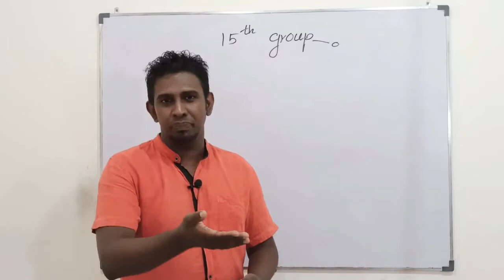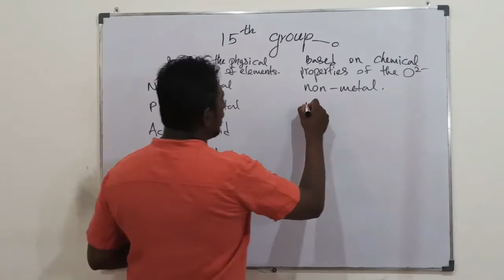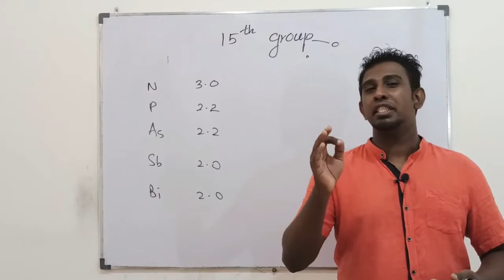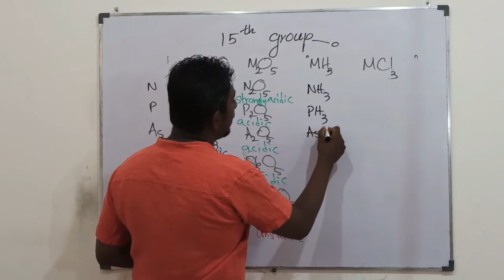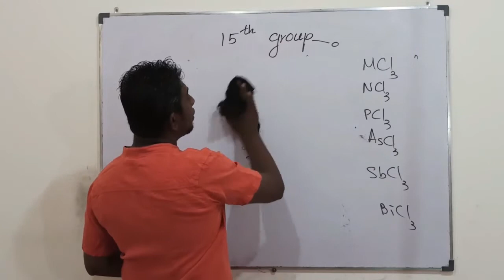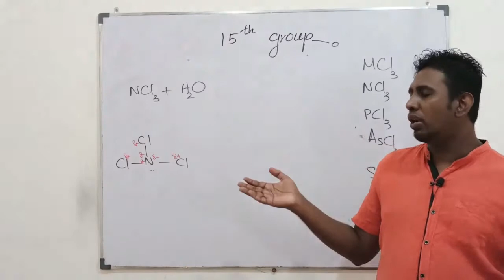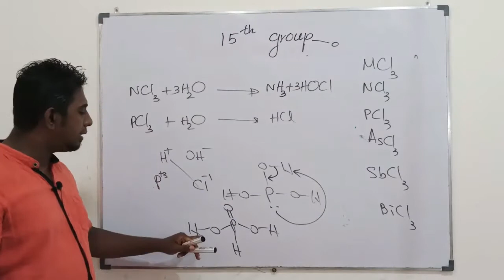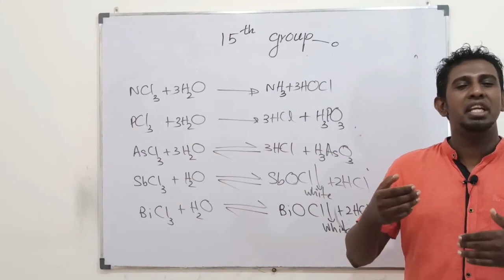15th group - Part 1 - p block - lesson 21 - Inorganic - (video # 199)